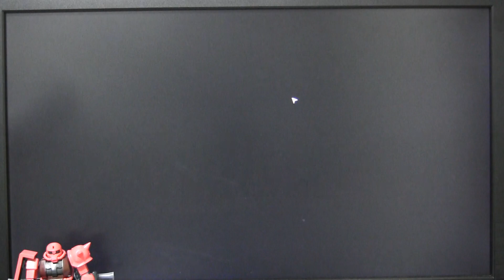【第205回】ガンダムオンライン 実況プレイ :砂漠 高コストと低コストの差をもっと明確に【しるび】